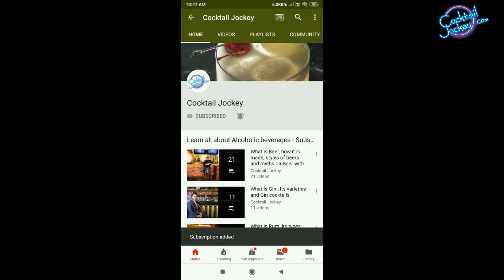How to make Trust Me Cocktail - By Toby from Home by PVR - In Hindi - Cocktail Recipe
In This Episode Cocktail Jockey Toby shows you how to make his signature cocktail from Home by PVR He call it Trust Me, explains while making it in easy way and in Hindi. This playlist is all about Cocktails made out various spirits like Gin, Whisky, Rum ,Vodka, Tequila and you will find a lot more in this playlist to enjoy your time with friends while sipping these cocktails.

Shooting Location - Home by PVR

Mixologist Name - Toby